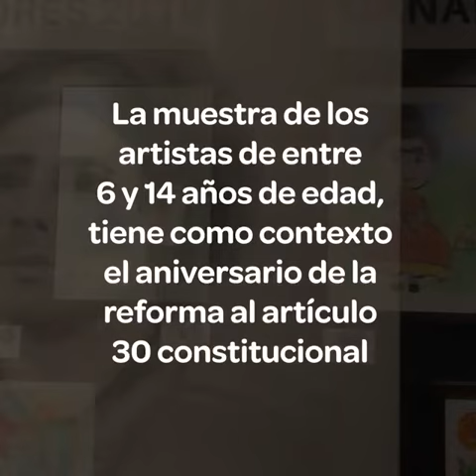Las paredes del Senado se llenaron de arte y color